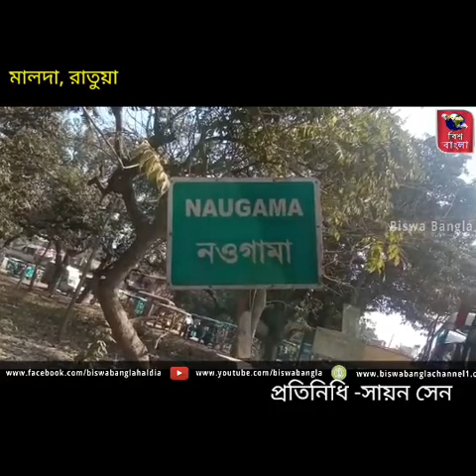দীর্ঘদিন ধরে বেহাল সড়ক সংস্কারের দাবিতে বিক্ষোভ , অবরোধ করে বিক্ষোভ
মালদা, ১২ ফেব্রুয়ারি । দীর্ঘদিন ধরে বেহাল সড়ক সংস্কারের দাবিতে বিক্ষোভ , অবরোধ করে বিক্ষোভ দেখালেন স্থানীয় গ্রামবাসীরা।  শনিবার সকালে ঘটনাটি ঘটেছে রতুয়া 2 ব্লকের পুকুরিয়া এলাকার মালদা - রতুয়া রাজ্য সড়কে। পরে এই অবরোধের খবর পেয়ে ঘটনাস্থলে পৌঁছায় রতুয়া থানার পুলিশ । প্রায় দু'ঘণ্টা পর পুলিশি হস্তক্ষেপে যান চলাচল স্বাভাবিক হয়।

উল্লেখ্য,  পুকুরিয়া মোড় থেকে নওগাঁ পর্যন্ত রতুয়া মালদা রাজ্য সড়কের বেশ কয়েক কিলোমিটার দীর্ঘ দিন ধরে বেহাল অবস্থায় পড়ে রয়েছে। বিক্ষোভকারী গ্রামবাসীদের অভিযোগ, রাস্তায়  ছোট-বড় অসংখ্য গর্ত।  কয়েক কিলোমিটার রাস্তা ভেঙ্গে চুরমার হয়ে গেছে।

স্থানীয় গ্রামবাসীদের আরো অভিযোগ , বারবার প্রশাসনকে জানিয়েও কোনো লাভ হয় নি। অবশেষে এলাকাবাসী এবং যানবাহন চালকরা একত্রিত হয়ে শনিবার সকাল থেকে রাজ্য সড়ক অবরোধ করে প্রতিবাদ জানায়।  রাস্তার বেহাল দশা থাকায় প্রায় দিনই দুর্ঘটনা ঘটছে । অসুস্থ মানুষ থেকে শুরু করে স্কুল পড়ুয়ারা এই বেহাল রাস্তা কারণে ব্যাপক অসুবিধার মুখে পড়ছে। এরই প্রতিবাদ জানিয়ে দিন ওই এলাকার রাজ্য সড়ক অবরোধ করেন।

রতুয়া থানার পুলিশ জানিয়েছে,  এলাকার সড়কটি সংস্কারের বিষয়ে প্রশাসনের সঙ্গে বসে আলোচনা করা হবে ।  এই আশ্বাস পাওয়ার পরই গ্রামবাসীরা অবরোধ তুলে নেন।

ছবি বেহাল রতুয়ার রাজ্য সড়কে অবরোধ।